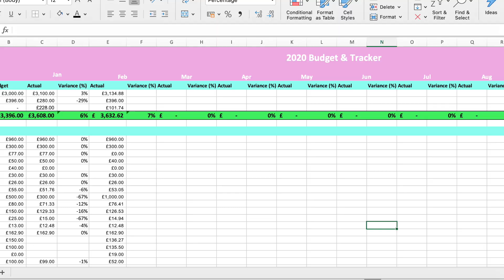Channel Trailer | Chazzy Wood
Hi Guys,

I'm Chazzy Wood - a London based content creator.

As a millennial, my channel focuses on all millennial-esque matters.

I hope you will consider joining our friendly community and also become a Chazzy Wooder.

Love you loads xxx